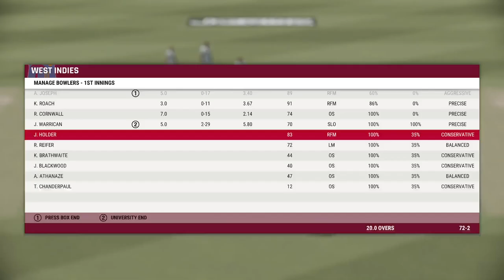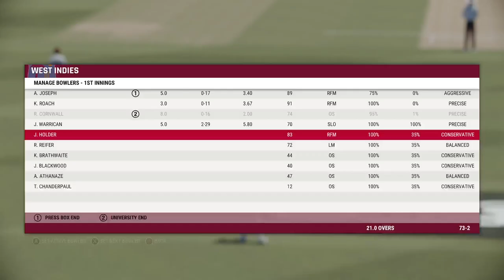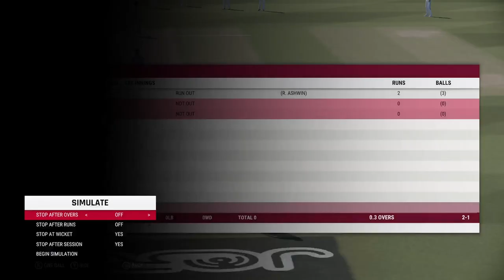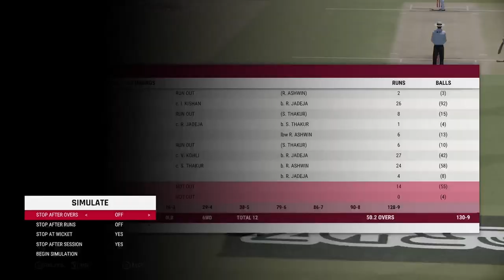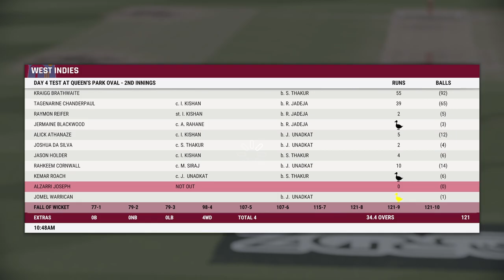Will Windies fail again in 2nd test?||India vs West Indies 2nd Test Live||Cricket 22||Watch Live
Will Windies fail again in 2nd test?||India vs West Indies 2nd Test Live||Cricket 22
India vs West Indies 2nd Test Live
India vs West Indies Test II Live